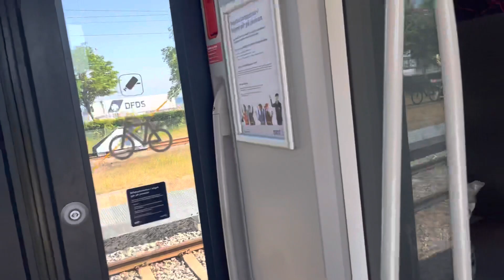Explore Denmark | Summer in Copenhagen | Denmark train 🚆 |Europe explore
@adventures2022 Explore Copenhagen Railways | Transportation in Copenhagen Denmark 🇩🇰 | Helsingor to Copenhagen train journey | Enjoy summer of Denmark